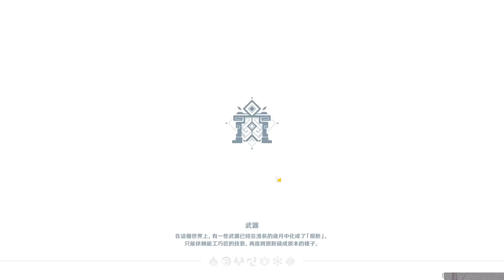Spiral Abyss Floor 11 & 12 - Genshin Impact 2 6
Venti and Elemental Check
00:00 11-1
02:10 11-2
04:03 11-3
06:07 12-1
08:54 12-2
11:18 12-3
14:37 Builds